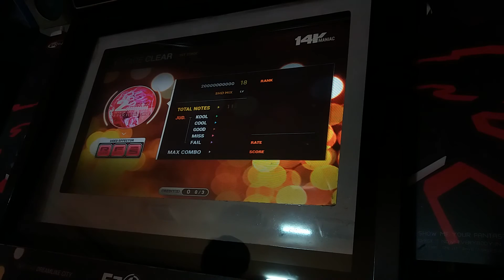14K MANIAC 20000000000 SHD(18)